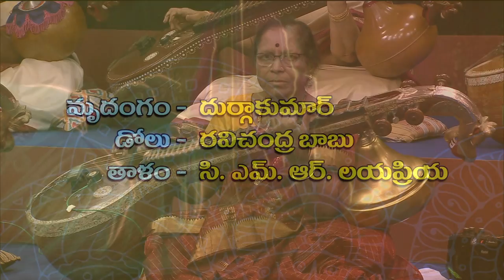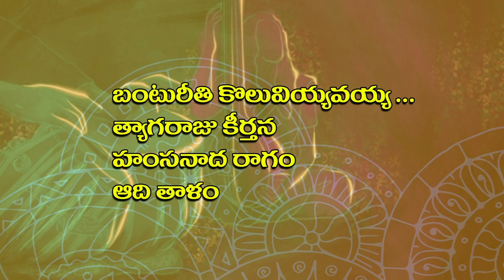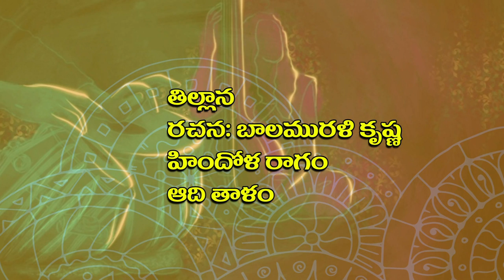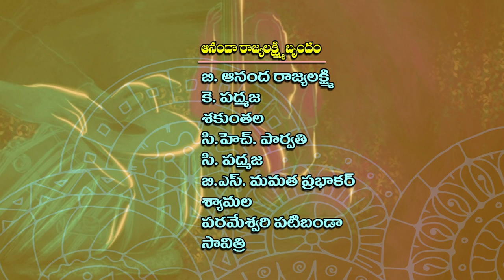"Kanthi" Women's Programe || Nava Veena - Veena Concert Recital, Part 2